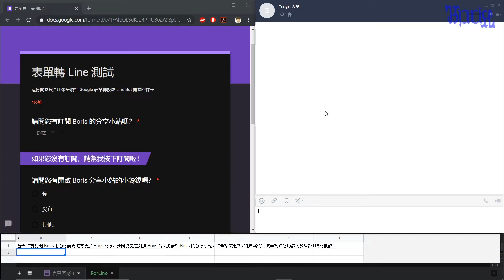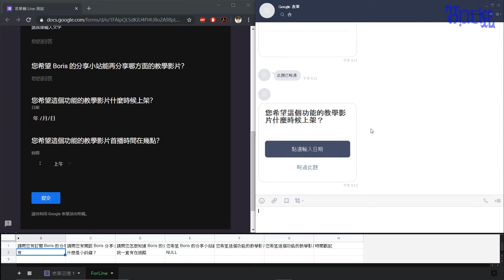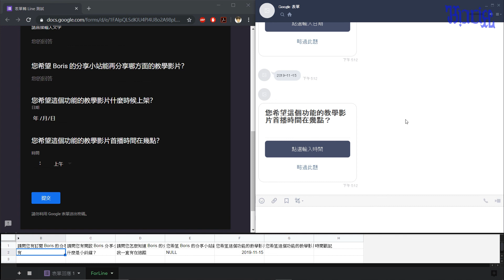用 Line Bot 把 Google 表單轉換成 Line 問卷（Turn Google Form into Line Bot Questionnaire.）